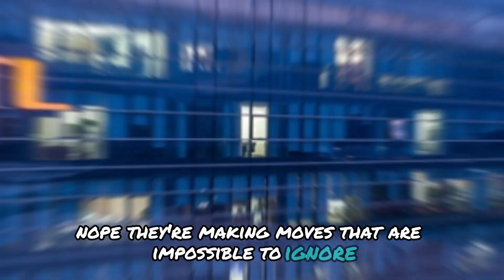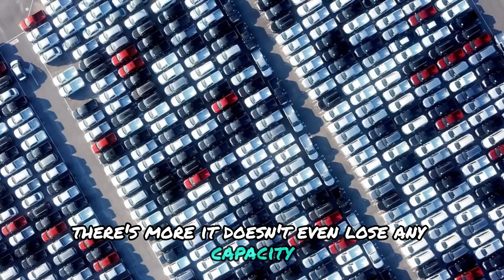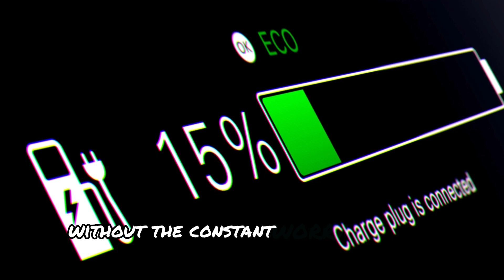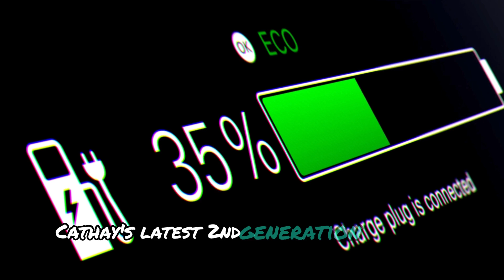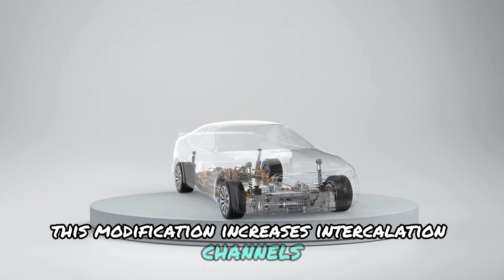CATL's New 500wh/kg Battery is a DESTROYER! | Beyond Solid State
As innovative as they are, EVs have always been let down by their batteries. Limited range, mediocre longevity, and very expensive repair prices all represent one of the biggest reasons why EVs haven’t caught on as much as was initially expected. But rest assured, CATL has managed to create a battery that will finally completely eradicate these issues and allow EVs to reign supreme over internal combustion vehicles in terms of practicality, as well as longevity and reliability. in today's video let's explore the CATL's New 500wh/kg Battery  and how it will change the future of EVs and Energy Storage Industry